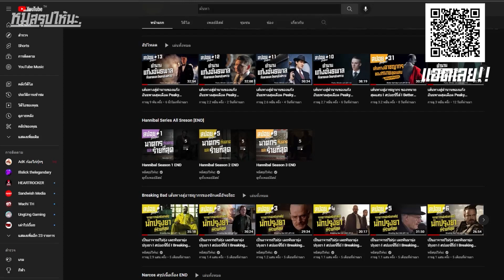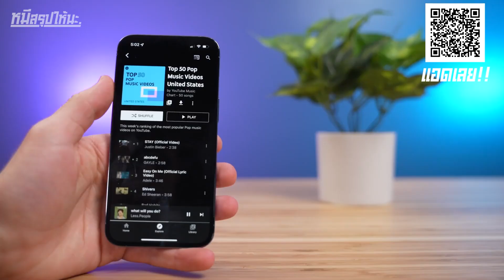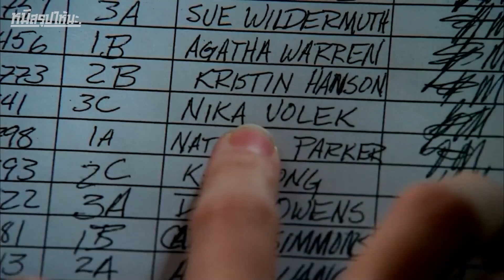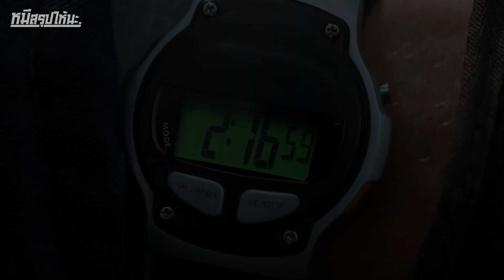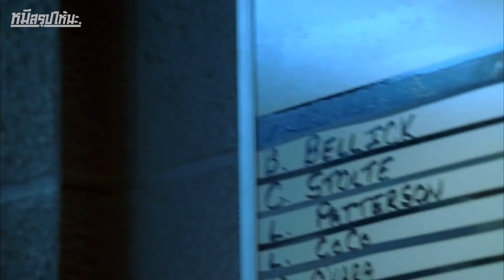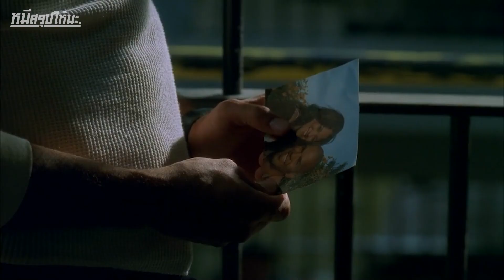วิศวกรอัจฉริยะกลายเป็นนักแหกคุก ไม่ว่าที่ไหนก็ขังเขาไม่อยู่ I สปอยซีรี่ส์ I Prison Break ss1 #10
ชื่อเรื่อง :  Prison Break
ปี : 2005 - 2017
IMDb : 8.3/10